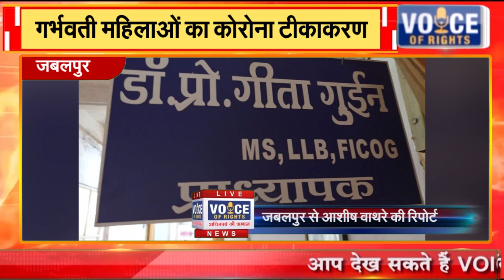जबलपुर || गर्भवती महिलाओं का कोरोना टीकाकरण